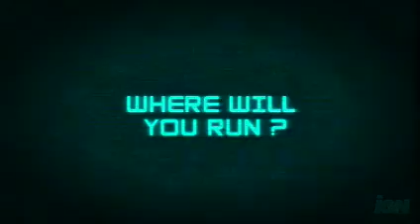Dead Space: Extraction - Wii [EscuadronPikmin.wordpress.com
Escuadronpikmin.wordpress.com